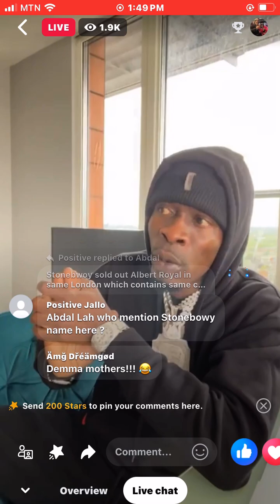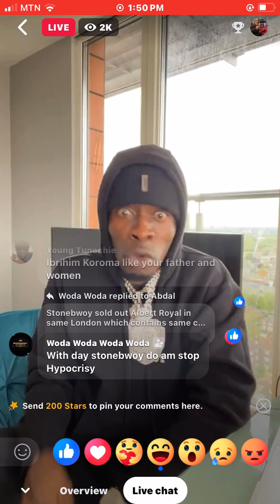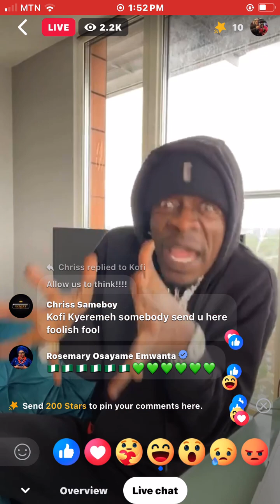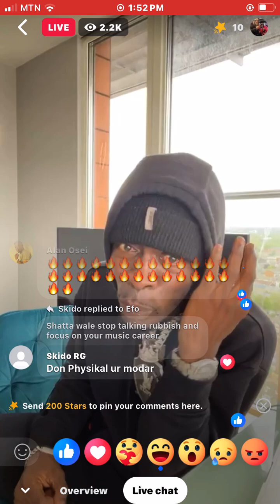Shatta Wale Angrily Attacked MzGee & other Utv Host After the interview with Medikal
Shatta Wale was involved in a heated confrontation with MzGee and other UTV hosts following an interview with Medikal. The incident reportedly occurred after the interview, with Shatta Wale expressing his discontent and anger towards the hosts.